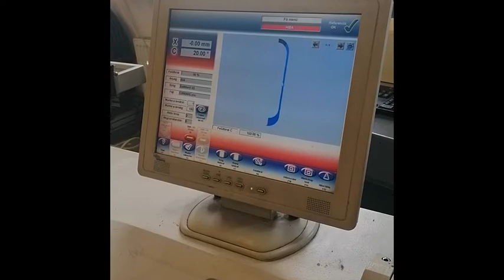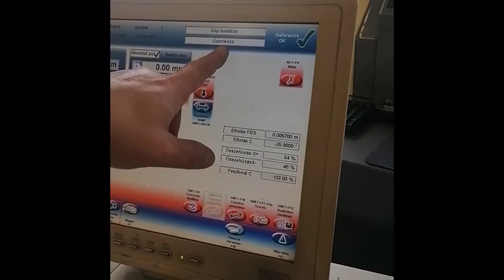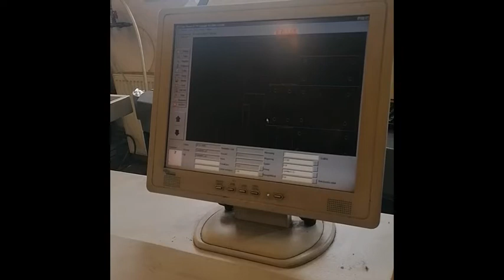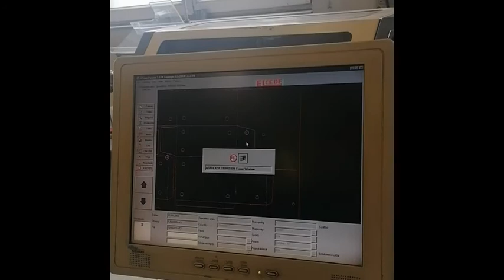boXpert b.v. presents:Elcede Bendmate 2000 ref number 33095